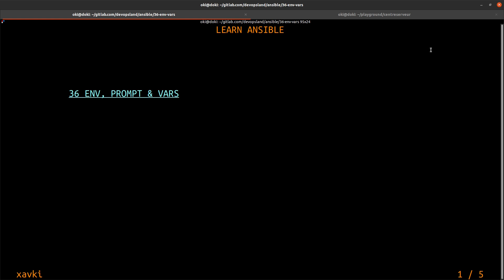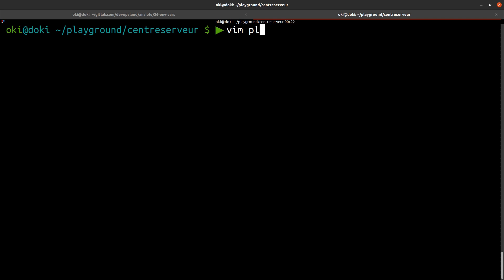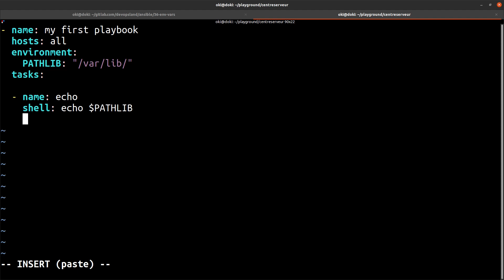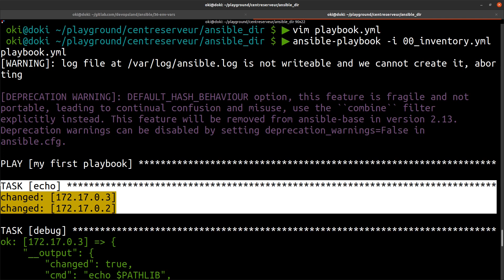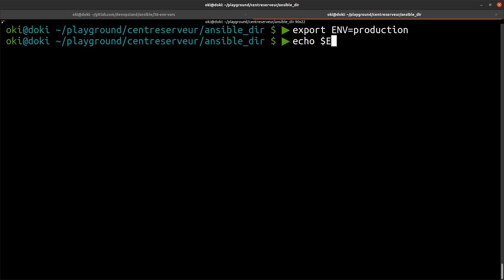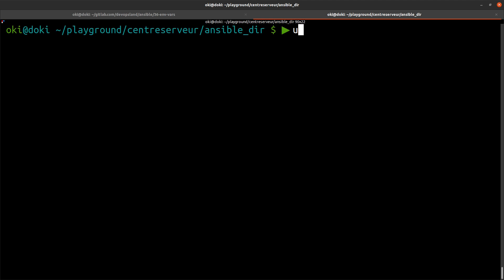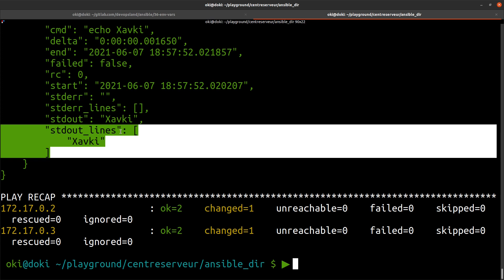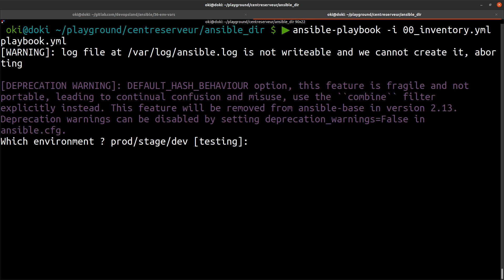Env vars, lookup & prompt - ANSIBLE 36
Do you want to learn ansible ? How to begin with this devops technology ? This playlist explain you lot of concepts and definitions with example. This is a free course to begin with ansible. You can discover some modules to understand how to use it ?

This tutorial explain how to use an environment variable during the playbook run (Play). How you can reuse an env var from our ansible server on target servers. In the second part of this video we'll see how to add a prompt to ask to the user to set the variable value.